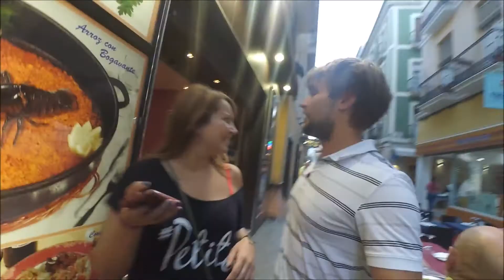Hiszpania - Altea i Alicante (odcinek 3/3)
Ostatni odcinek podróży po Hiszpanii.